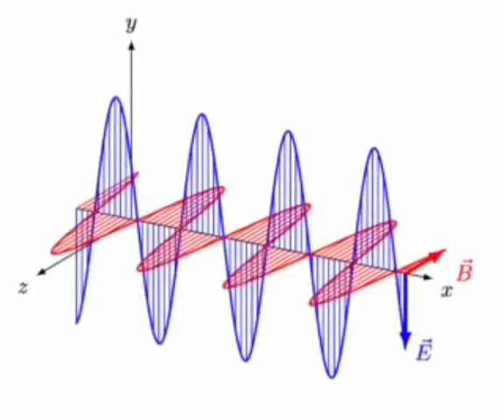Electromagnetic wave (animation)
easy your concept about electromagnetic

other video ,go through this video also :-